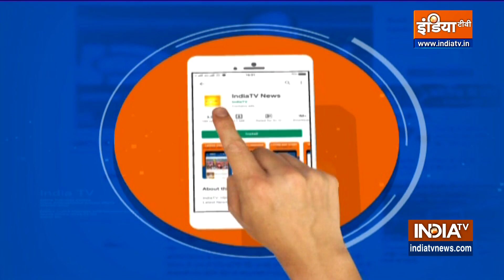Maritime Science: What does the Sun line in palm mean?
In oceanography today, know about the Sun line in palm. Those who have a symbol or shape similar to the sun in their palm are blessed with luck and fame.